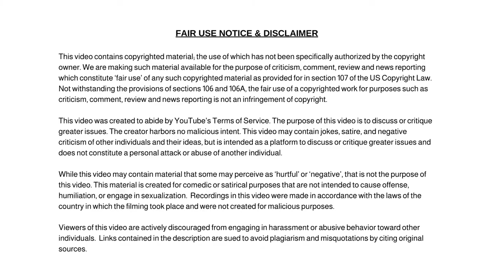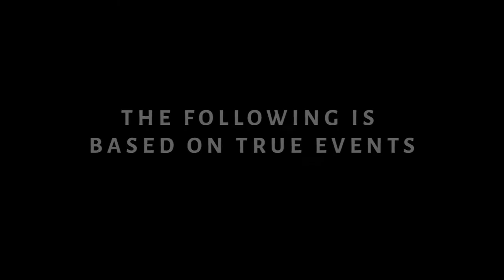400+ Family Dollar Stores Shut Down After FDA Discovers THOUSANDS of These in Distribution Center!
400+ Family Dollar Stores Shut Down After FDA Discovers THOUSANDS of These in Distribution Center: Ratatouille Edition!

Dum Dum

✭ Captioning ✭
News broadcaster Dum Dum, “Hi, I'm your host Dum Dum and welcome to the Dum Dum News Channel. In today's news I'll be covering 400+ Family Dollar Stores Shut Down After FDA Discovers THOUSANDS of These in Distribution Center: Ratatouille Edition!"